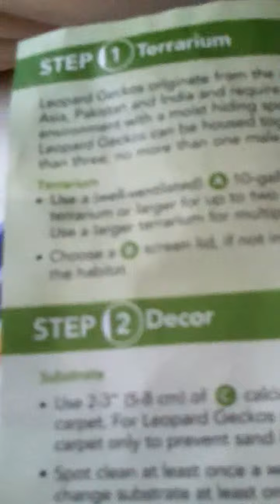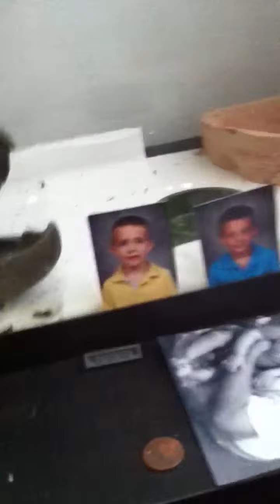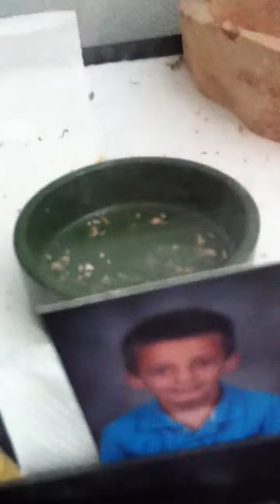Raising pets episode 1:Leopard Geckos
Also when a adult you can put sand in its cage!